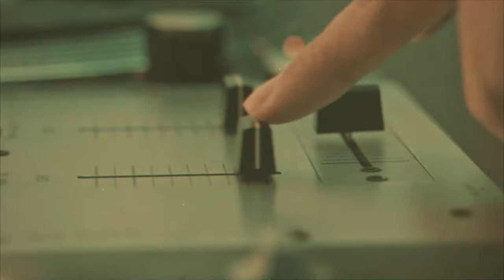Matroda - Gimme Some Keys | Insomniac Records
After multiple singles, the powerhouse from Croatia is doubling down on Insomniac Records with a new two-track release showcasing his ever-evolving take on house music.

Matroda - When We Were Young / Gimme Some Keys | Insomniac Records